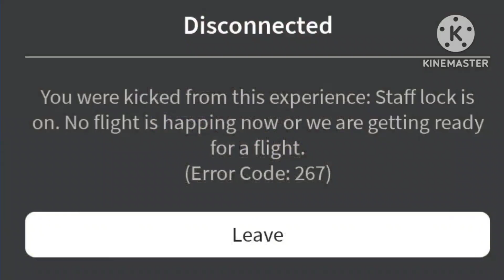サウンドロゴ(SOUNDLOGOMAD ULTIMATE)